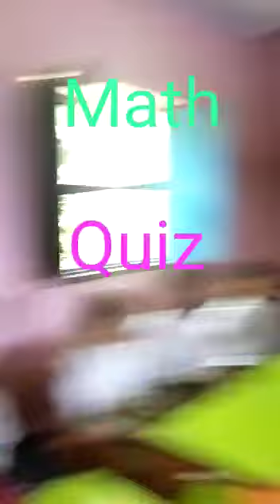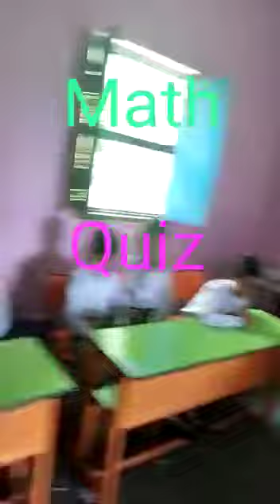maths quiz gps bantoli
Video from Bhanu Pratap Kushwaha